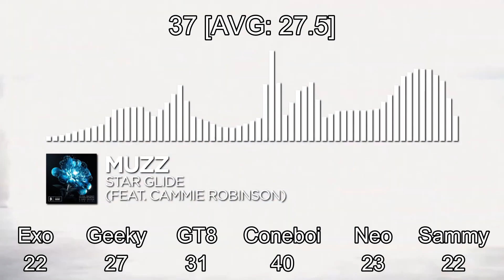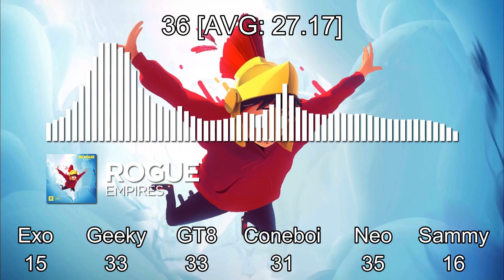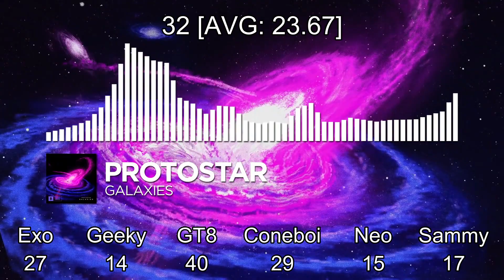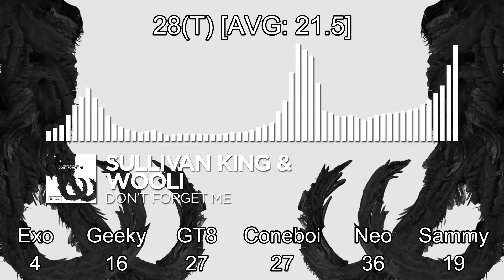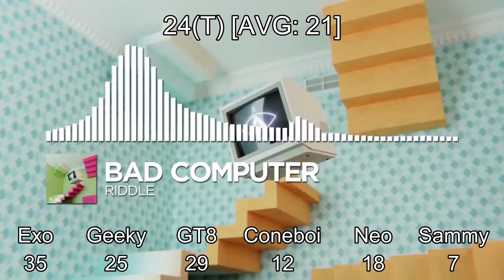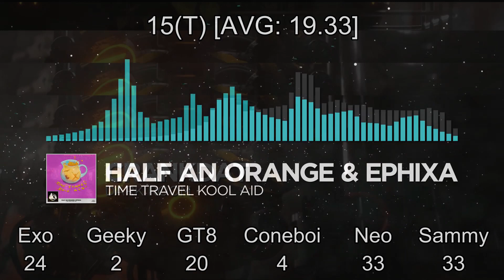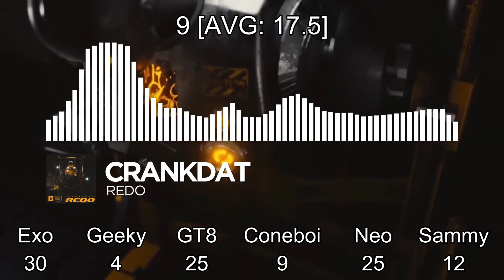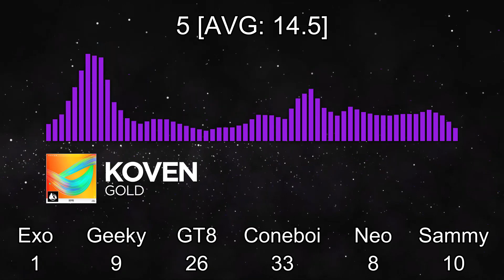Ranking Monstercat's Best of 2020 (Collab Series)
honestly kind of a loaded comp

REMINDER: this video is just our opinions, and this video was only made to express that